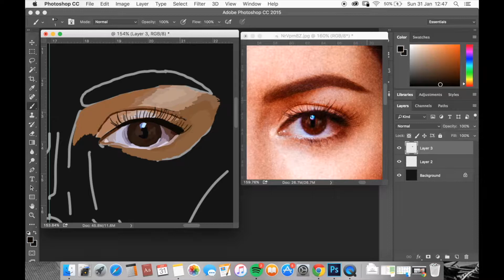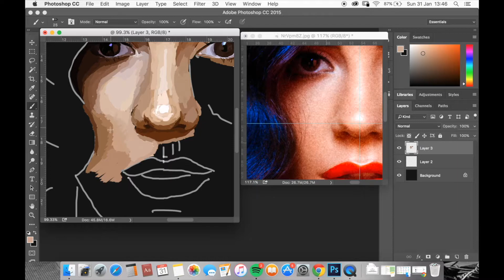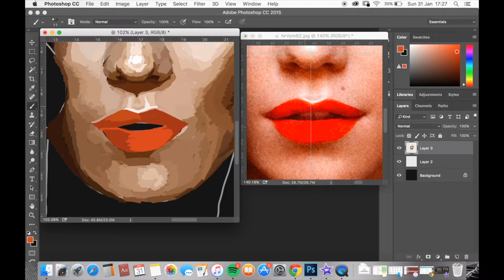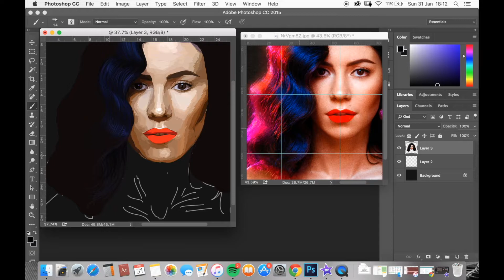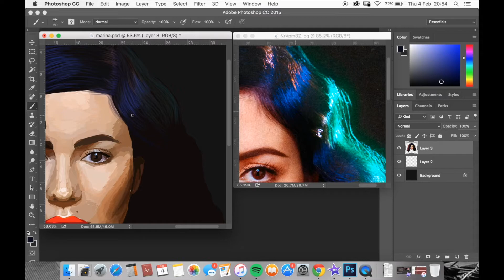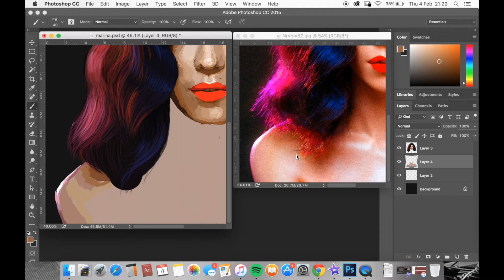Drawing Marina Diamandis / Time Lapse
Time lapse video of me drawing Marina Diamandis using a digital Wacom tablet.
In total this drawing took approximately 4 hours.
All my work is published on my Instagram @cactei, and tumblr cactei-art.tumblr.com